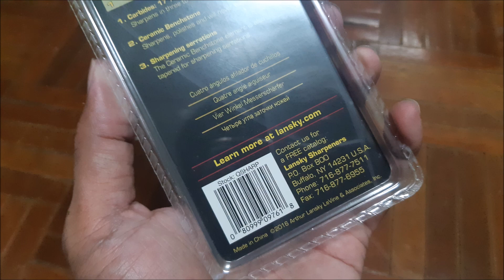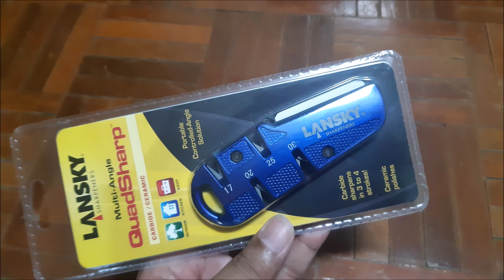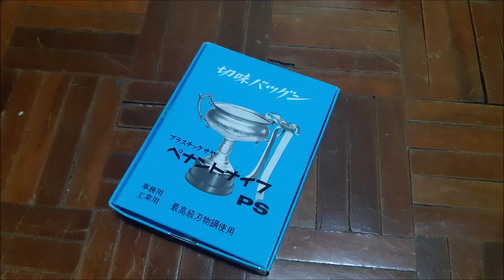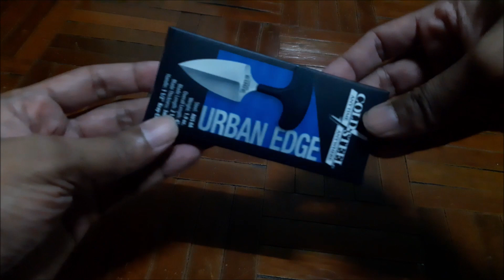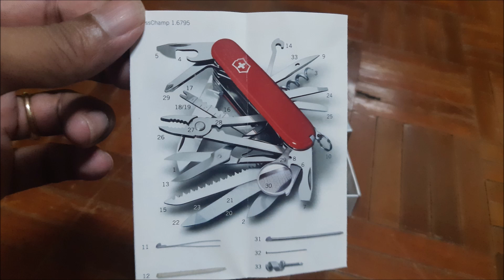BIG BAG EP3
LANSKY Quard Sharp ราคา 590บาท
COLD STEEL URBAN PAL Made in Japan ราคา 850บาท
COLD STEEL URBAN EDGE Made in Taiwan ราคา 1150บาท
COLD STEEL KOBUN Made in Taiwan ราคา 1790บาท
VICTORINOX SWISS CHAMP  ราคา 2990บาท
ค่าบริการจัดส่งลงทะเบียน 30-50บาท
ค่าบริการจัดส่งด่วนEMS 50-100บาท
Fanpage: tec40store
Shopee: tec40store
Lazada: tec40store
JD CENTRAL: tec40store